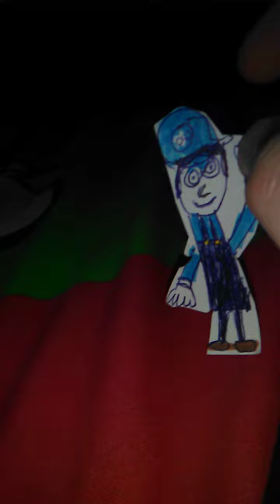SWB Movie: Mario and Luigi Mean Team